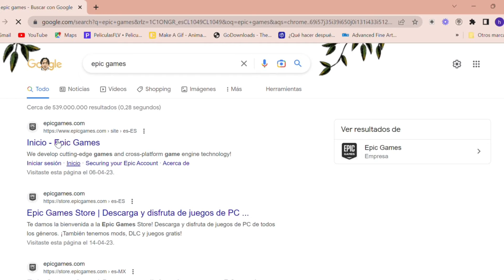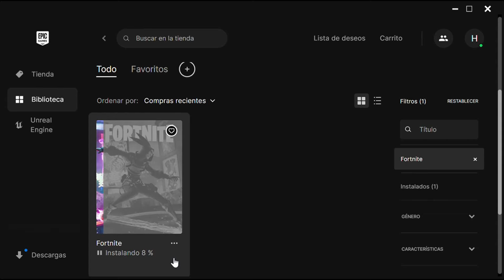Cómo descargar Fortnite en su PC o laptop Windows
Si deseas unirte a las partidas de Fortnite con tus amigos pero eres de es@s gamer que prefiere los juegos de PC frente a los de consola, entonces te encantará saber que puedes jugar este popular videojuego también desde el ordenador. Quédate para que conozcas cómo descargar Fortnite en tu ordenador de manera sencilla. ¡Ve el video hasta el final y déjame un comentario diciéndome qué te ha parecido! 😉